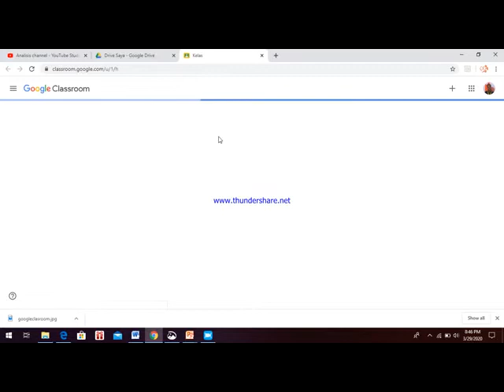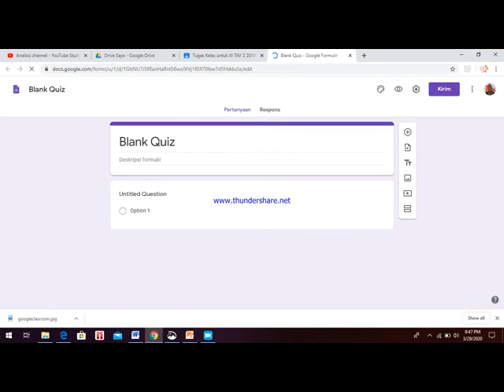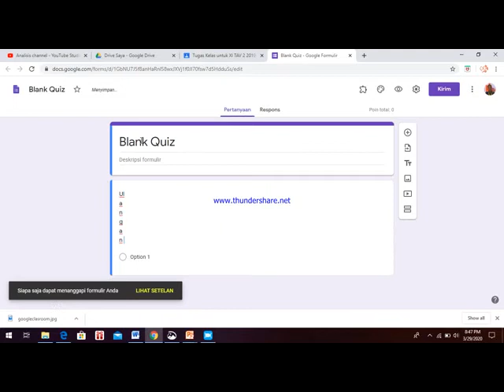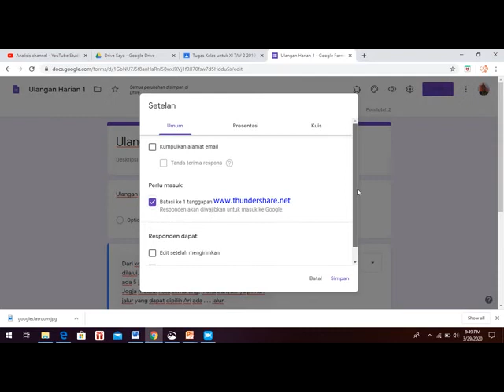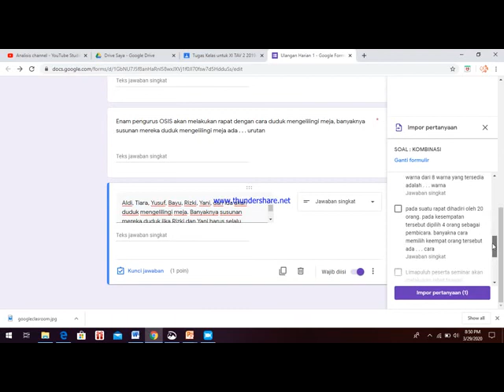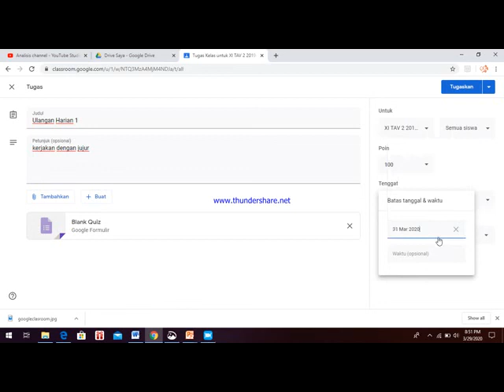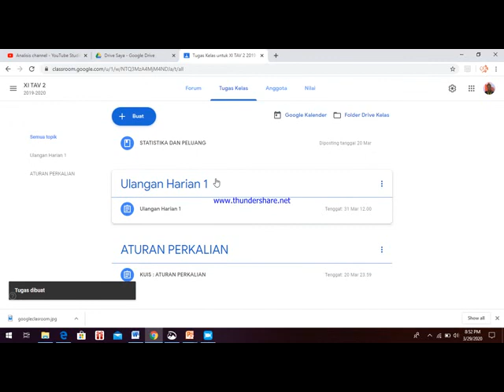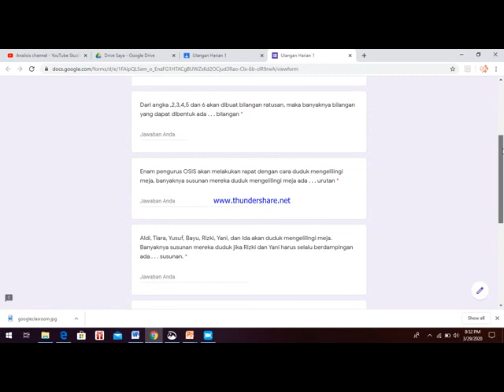TUTORIAL BUAT SOAL UJIAN TANPA KETIK ulang, DI GOOGLE CLASROOM DENGAN GOOGLE FORM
Membuat Soal UJIAN baik ulangan Harian maupun Ulangan Akhir Semester tanpa mengetik ulang di Google Clasroom dengan menggunakan google form

Berikut beberapa link Tutorial Kelas Online dengan Google Classroom dan Quizizz :

7. Tutorial Cara Cepat membuat kuis dengan 50 soal pilihan ganda dalam waktu kurang dari 2 menit pada Quizizz